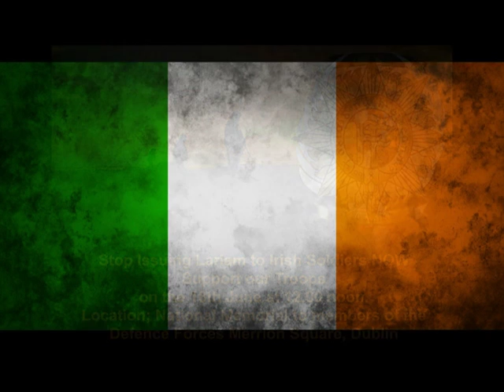Photos from Action Lariam for Irish soldiers Saturday 18th June at The National Memorial to members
Photos from Action Lariam for Irish soldiers Saturday 18th June at The National Memorial to members of the Irish Defence Forces, Merrion Square.